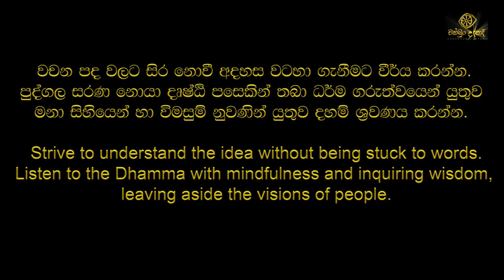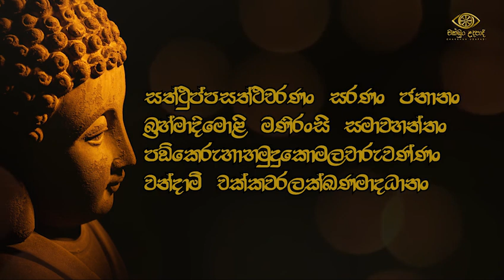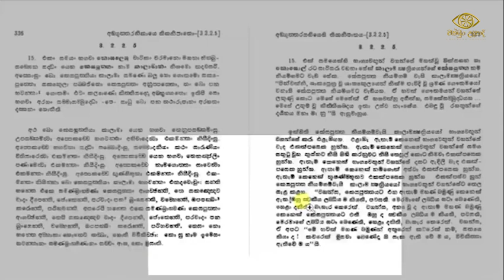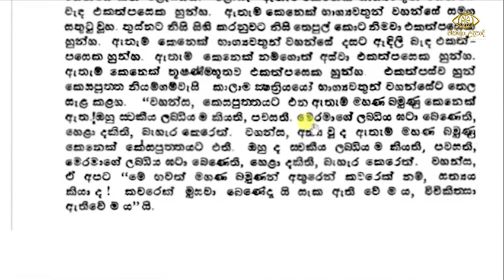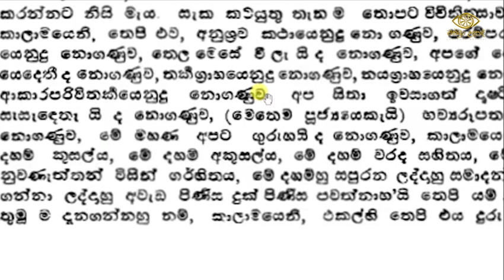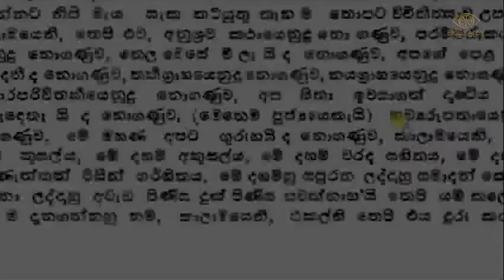මොනවද තියෙන්නෙ ? මොනවද නැත්තෙ ? | කාලාම සූත්‍රය | ගොතටුවේ රේවත හිමි | මෝහක්ඛයෝ | චක්ඛුං උදපාදි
අති පූජනීය ගොතටුවේ රේවත හිමි - Ven.  Gothatuwe Rewtha Thero

අති පූජනීය ගොතටුවේ රේවත හිමියන් විසින් දේශනා කරන ලද මෙම දේශනාව අකම්පිත යූටියුබ් නාලිකාවෙන් උපුටා ගන්නා ලදී.